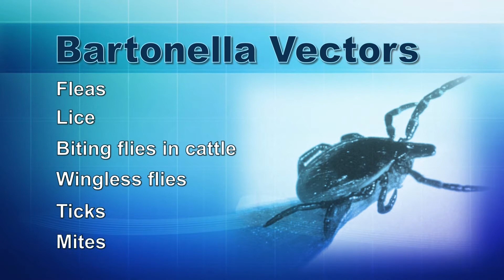What is Bartonella?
Bartonella overivew from Healthy Body, Healthy Minds with special thanks to ITV productions for copyright permission.